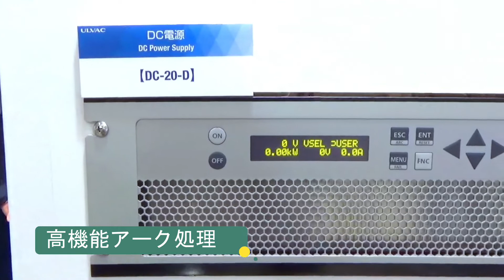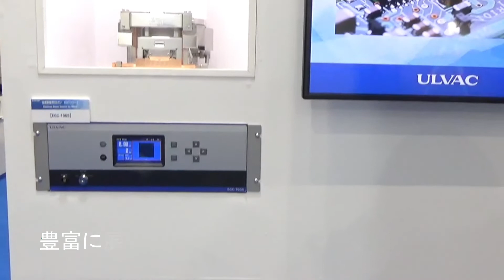アルバック真空展2022レポート | DC電源・RF電源 新製品紹介！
2022年の真空展が幕を閉じました。
会場にお越しになった方にも、いらっしゃることが出来なかった方にも是非アルバックの新製品を紹介させて戴ければと思います。

真空コンポーネント製品情報・日常業務で使える知識等が満載！